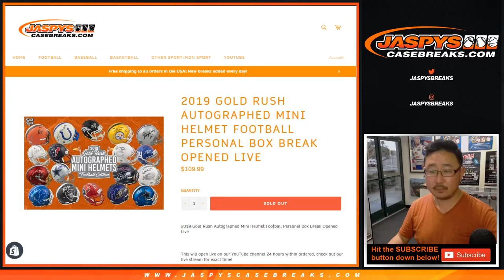F, 06/07/19 || 1Box PERSONAL (Ryan L) || 2019 Gold Rush Autographed Football Mini Helmet